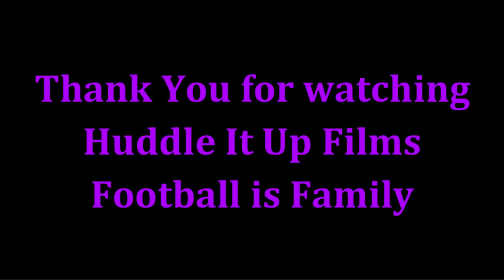Pat Ricard Highlights 2022 Baltimore Ravens - 4th Straight Pro Bowl for Pancake Pat - Project Pat